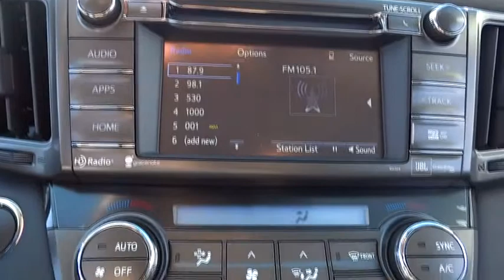2015 Toyota RAV4 Las Vegas, Henderson, North Las Vegas, San Bernardino County, NV 851135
2015 Toyota RAV4
2015 Toyota RAV4 Limited Sport Utility 4D - Stock#: 851135 - VIN#: 2T3YFREV0FW163469

Centennial Toyota
6551 Centennial Center Blvd

Stunning! SAVE AT THE PUMP!!! 31 MPG Hwy!!! No trip is too far, nor will it be too boring.. Safety equipment includes: ABS, Traction control, Curtain airbags, Passenger Airbag, Daytime running lights...Other features include: Bluetooth, Power locks, Power windows, Auto, Cruise control...